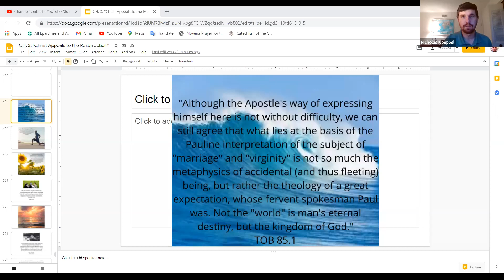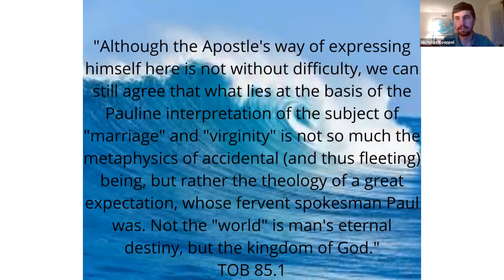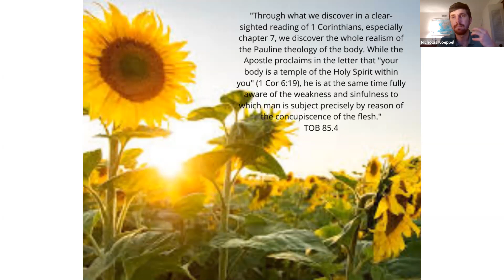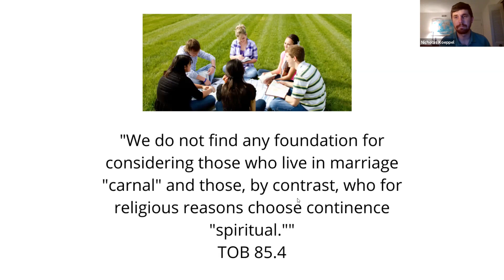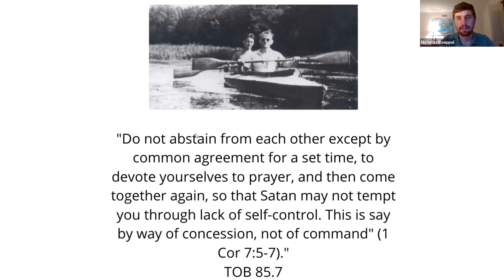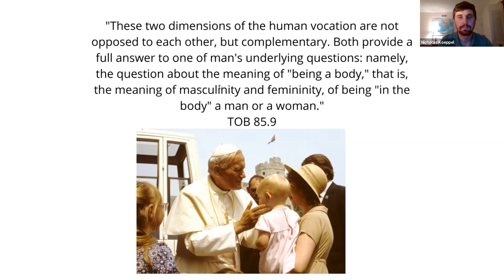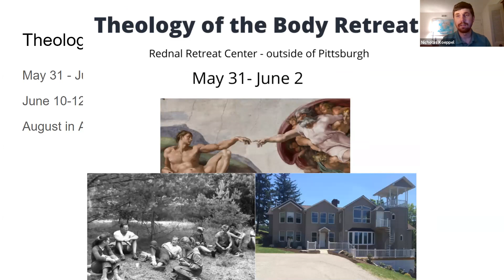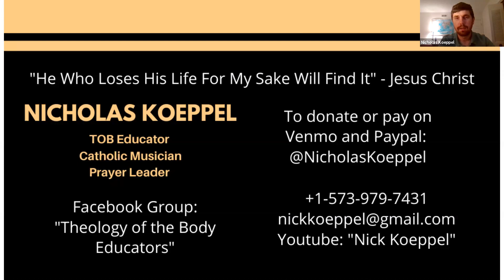TOB 85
Discussion on Zoom